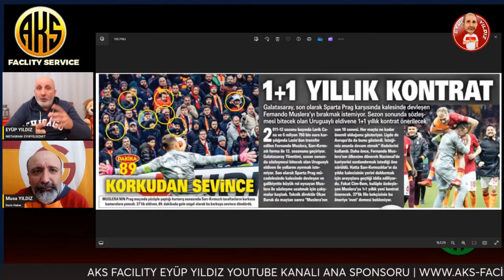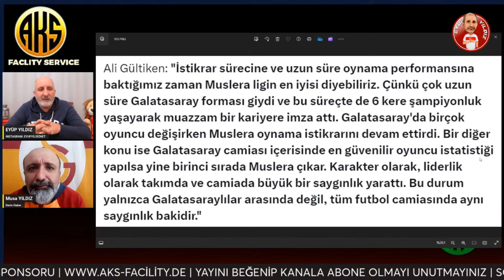FERNANDO MUSLERA GERÇEKLERİ | GALATASARAY'DA DEVAM EDECEK Mİ? | SON DURUM NEDİR?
Galatasaray'ın efsane kalecisi Fernando Muslera devam edecek mi? Yoksa başka transfer mi olacak?